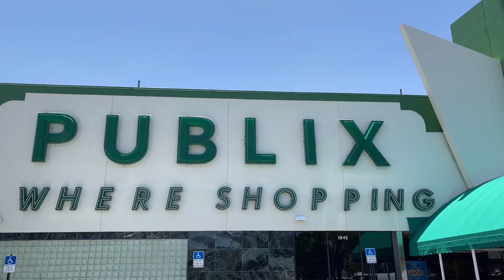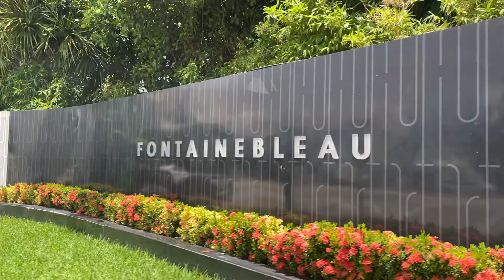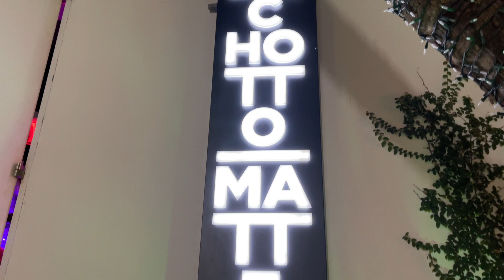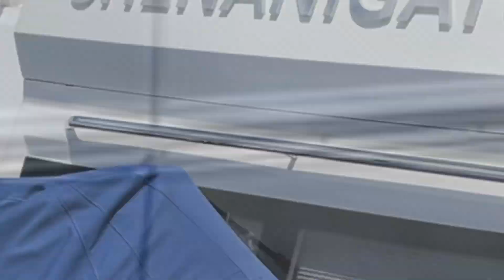MIAMI VLOG // staying at the fountainbleau, yachtt party + more // Shakira Curtis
MIAMI VLOG ROUND 2!! quick shoutoutt to my fav twins for turning 21! We definitely celebrated all the right ways for these girlies! Kicking it off with some pool fun at the fountainbleau and ending it on a yachtt i mean what better way to celebrate a 21st birthday!

Much Love, Shakira Curtis